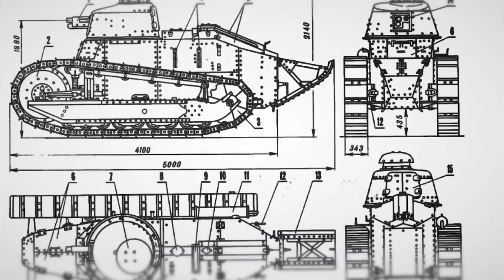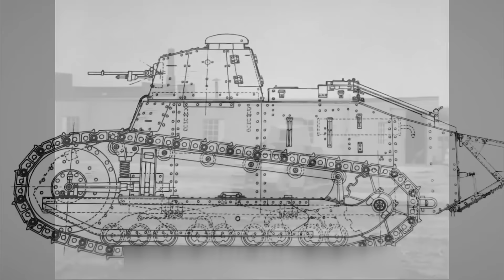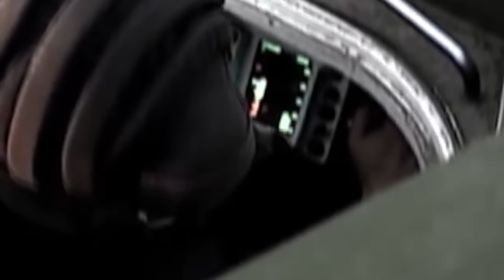Tanklar Tarixi: Dunyodagi Eng Kuchli Tanklar Qaysi Davlatlarga Tegishli?